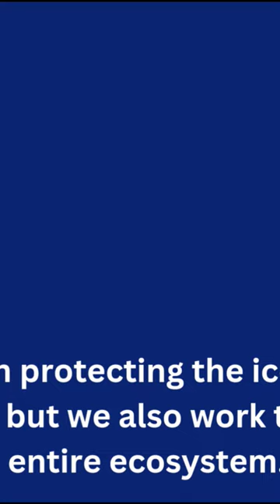KAZIRANGA NATIONAL PARK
Kaziranga National Park, located in the Indian state of Assam, is renowned for its population of Indian one-horned rhinoceroses. It's also home to significant populations of tigers, elephants, and wild water buffalo. The park's diverse habitats include grasslands, wetlands, and forests, making it a UNESCO World Heritage Site and one of the most important conservation areas in India.

1. **Location:** Situated in the northeastern state of Assam, India.

2. **Establishment:** Declared a national park in 1974, covering an area of approximately 430 square kilometers.

3. **Wildlife:** Famous for its population of Indian one-horned rhinoceroses, with over 2/3 of the world's population residing here. Other notable species include tigers, elephants, wild water buffalo, and swamp deer.

4. **Habitats:** Diverse landscapes ranging from grasslands (called "beels"), wetlands, and forests, providing ideal habitats for various species.

5. **Conservation:** Recognized as a UNESCO World Heritage Site in 1985 for its significance in conserving endangered species and habitats.

6. **Biodiversity:** Home to numerous bird species, including migratory birds like the endangered Bengal florican and the great Indian hornbill.

7. **Threats:** Faces threats from poaching, habitat loss due to human encroachment, and annual flooding from the Brahmaputra River.

8. **Tourism:** Popular tourist destination offering wildlife safaris, elephant rides, and birdwatching tours.

9. **Management:** Managed by the Assam Forest Department with efforts focused on conservation, anti-poaching measures, and community involvement in eco-tourism initiatives.

10. **Successes:** Notable success stories include the increase in the population of Indian one-horned rhinoceroses due to conservation efforts, though challenges persist in ensuring the long-term survival of the park's biodiversity.